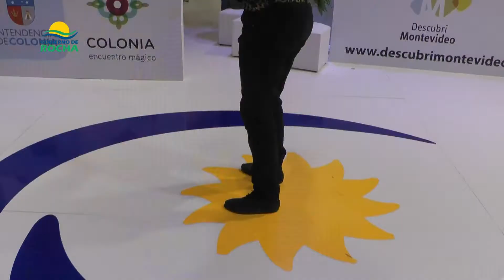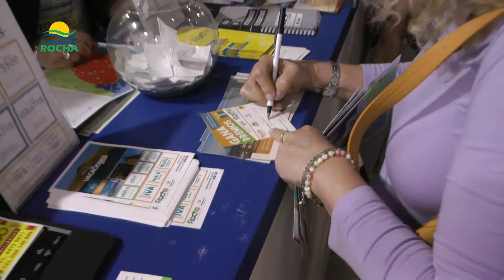Rocha en Feria Internacional de Turismo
Intendente Aníbal Pereyra